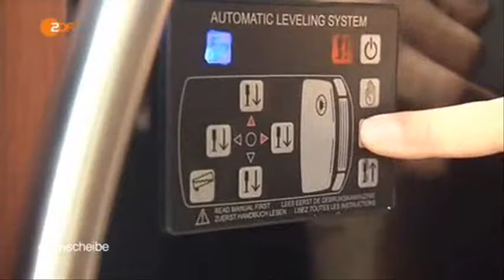29820 Miete club 002 001 ZDF 160823 dde 436k p5v12 20 00